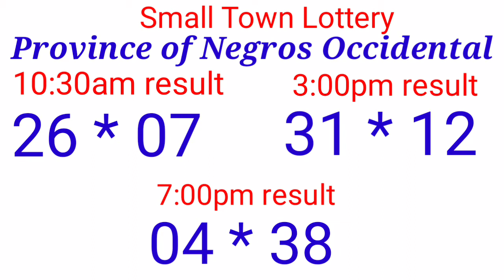STL - PROVINCE OF NEGROS OCCIDENTAL September 23, 2021 3RD DRAW RESULT